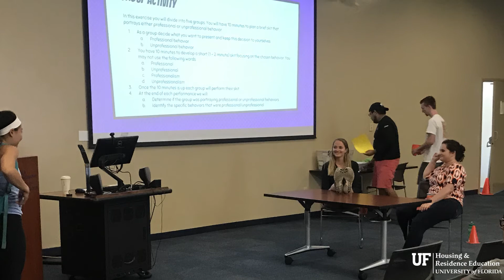GatorsInTheHalls May 3rd, 2017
This week we eat subs by the pool in the Graham Area, learn about professionalism, and eat donuts thanks to the ROTC LLC